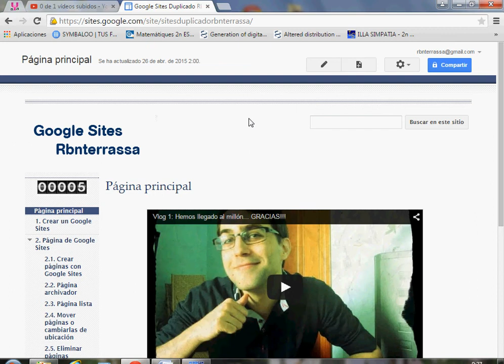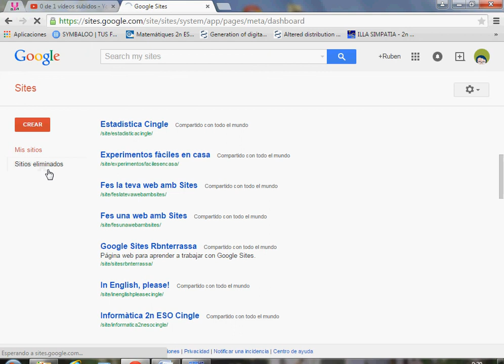Curso de Google Sites: 1.2.Eliminar o borrar un Google Sites. Vídeo tutorial (gratis)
Explicaremos como podemos eliminar o suprimir un Google Sites que ya no nos interese mantener.